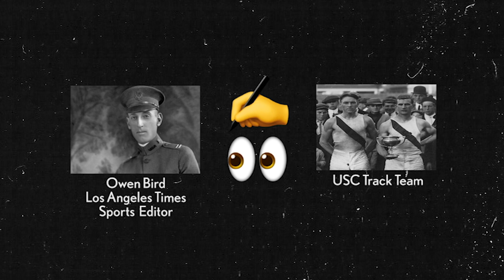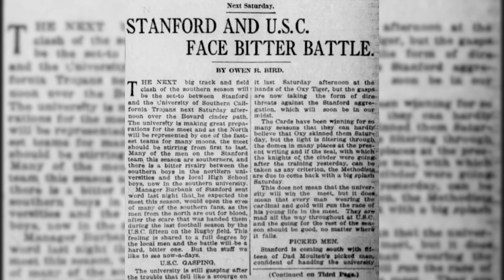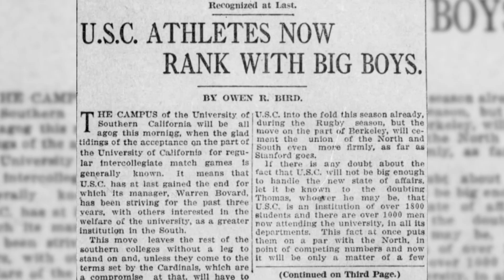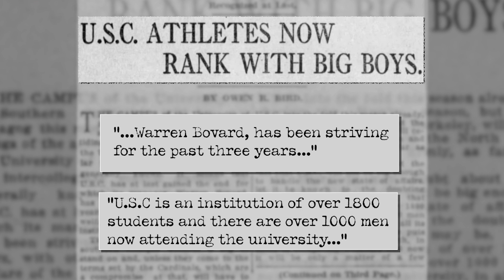How USC got the nickname Trojans | NCAA mascot history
Learn the history behind how USC got the nickname "Trojans" and how that impacted its rivalry with crosstown foe UCLA.